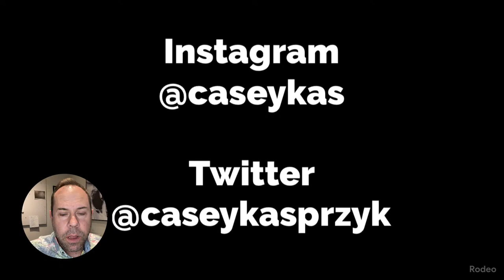BOLD LIVE Guest Naomi Matsuda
Naomi Matsuda (Li Finnegan) will be this week's guest, answering questions from fans.
Hosted by Casey Kasprzyk, Supervising Producer, The Bold and the Beautiful

Just say your name, where you're from and ask your question!

Please note: International callers will be subject to foreign long-distance fees charged by your telephone provider.

Views or opinions expressed by the host, an actor or a caller are those of the individuals speaking and do not represent the views or opinions of Bell-Phillip Television, ViacomCBS or the CBS television network.

Watch three episodes from Season 1 every day at 5:00, 5:30 and 6:00 a.m. ET.

Behind the Scenes videos posted every Wednesday at 6:30 a.m. ET.

Bold Live streams every Friday at 7p.m. ET / 4p.m. PT.

Viewers in the U.S. can watch current episodes for free on the CBS Television Network, or can catch up on the last five episodes for free on cbs.com. After five episodes, previous ones are viewable on Paramount+, which is a subscription service. Outside the U.S. broadcasters vary.